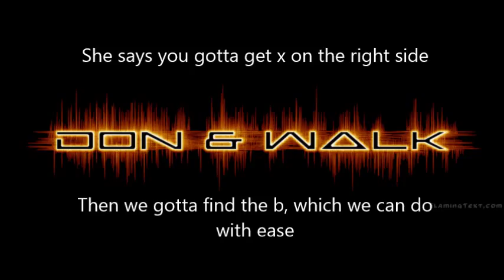Cade and Lukas